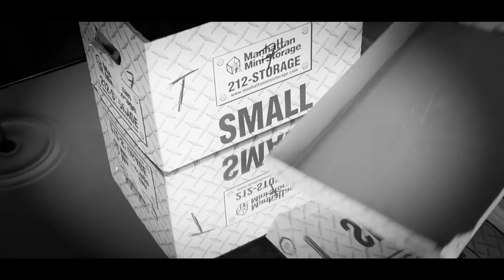Luba Mason TICKET TO RIDE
TICKET TO RIDE from LUBA MASON'S TRIANGLE with Joe Locke, James Genus and Samuel Torres.